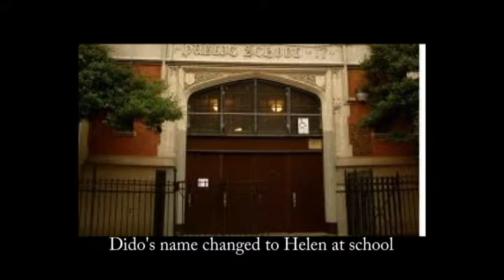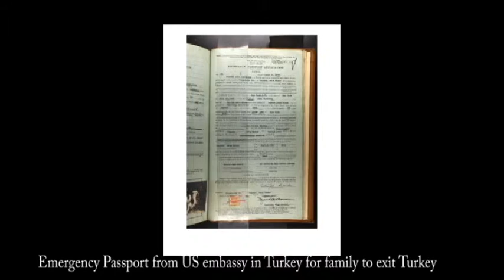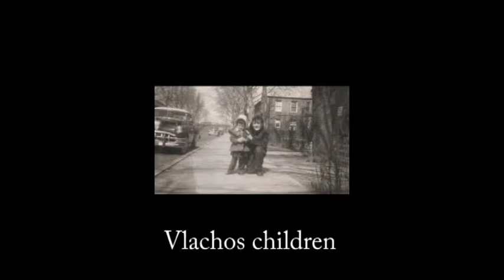Ancestor Movie by Matthew Rakowski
This is the story of my great grandmother Dido Helen Savaides Vlachos.